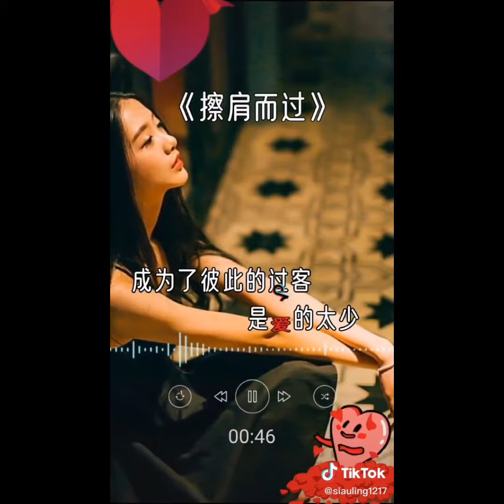2020年11月18日